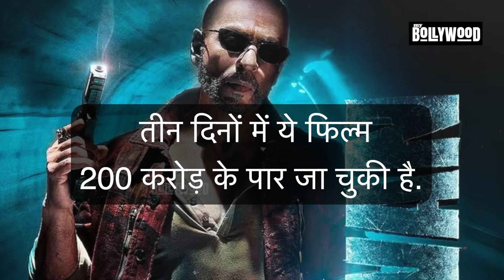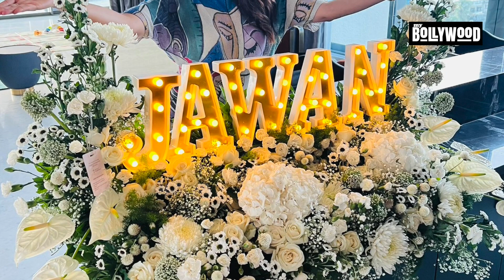Jawan Box Office Collection Day 3: तीन दिन में छप्परफाड़ कमाई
Jawan Day 3 Box Office Collection: शाहरुख खान की फिल्म 'जवान' का कलेक्शन देख हर कोई दंग रह गया है। जानें कलेक्शन